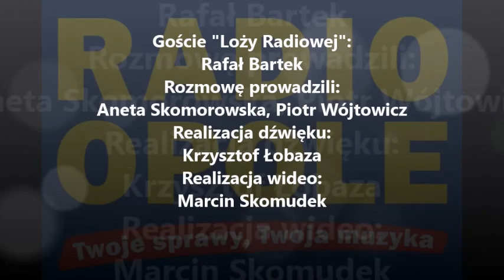Rafał Bartek "Loża Radiowa" (27.04.16)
Kolejnym gościem "Loży Radiowej" był Rafał Bartek, lider Mniejszości Niemieckiej na Opolszczyźnie, który we wtorek (26.04) spotkał się z prezydentem Andrzejem Dudą. Rozmawialiśmy z nim o efektach tego spotkania.